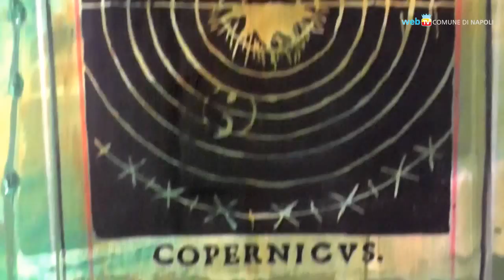Seducenti immagini, arte contemporanea al Pan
Una collettiva di dieci artisti campani contemporanei in esposizione al Palazzo delle Arti di Napoli dal 24 gennaio al 28 febbraio 2014.